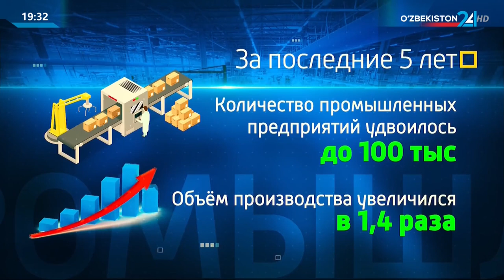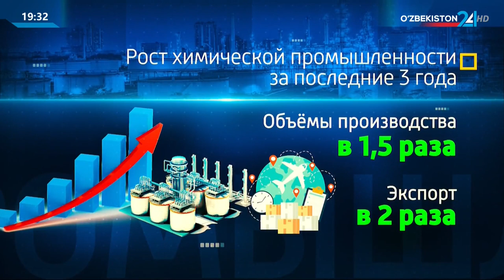Новые возможности для развития промышленности